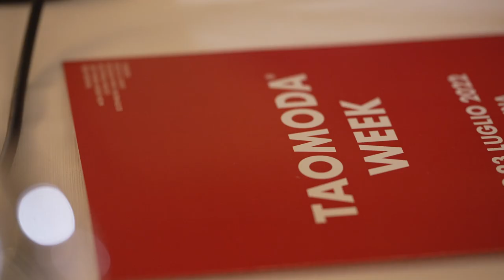Taomoda Week 2022 - Conferenza d'apertura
Taomoda Week 2022 - Conferenza d'apertura - Palazzo Calanna, La Baronessa- Taormina